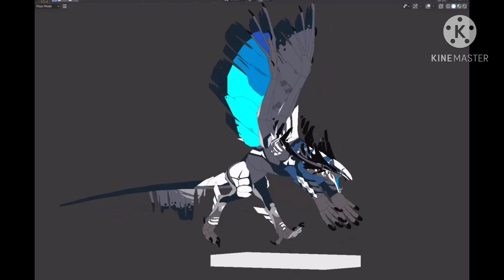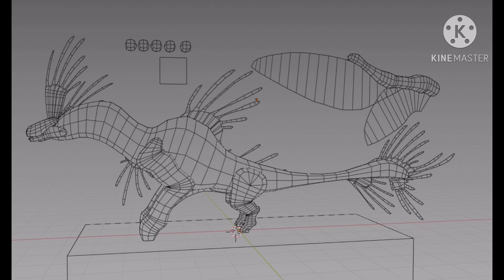Roblox: Creatures of Sonaria - Development